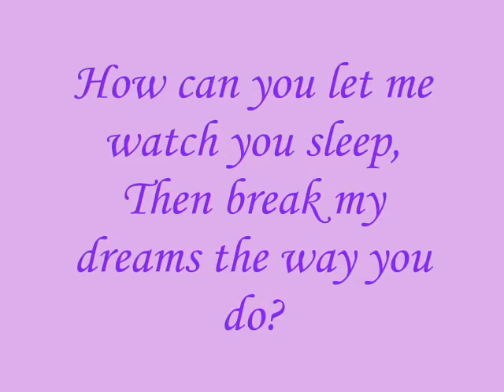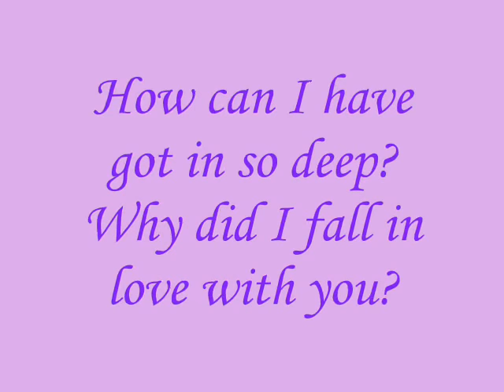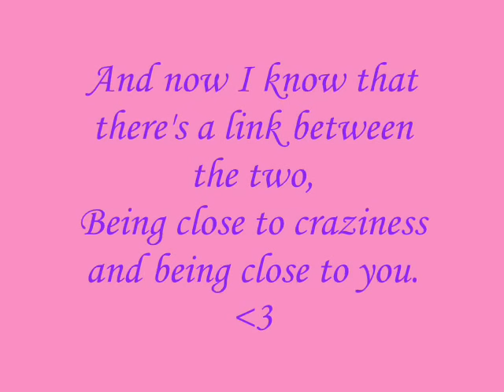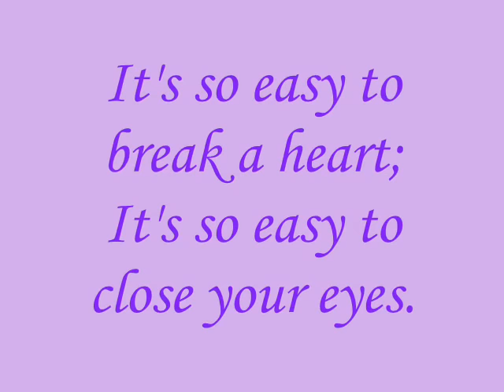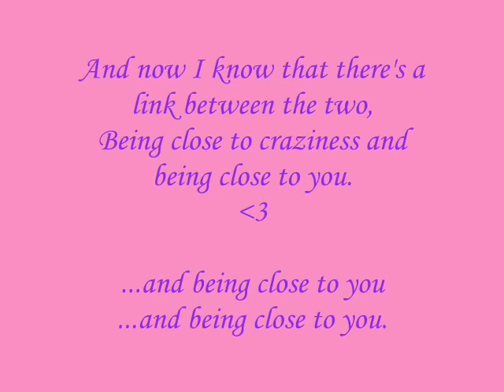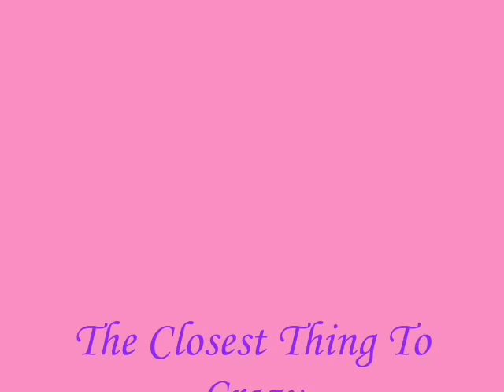Katie Melua - The Closest Thing To Crazy